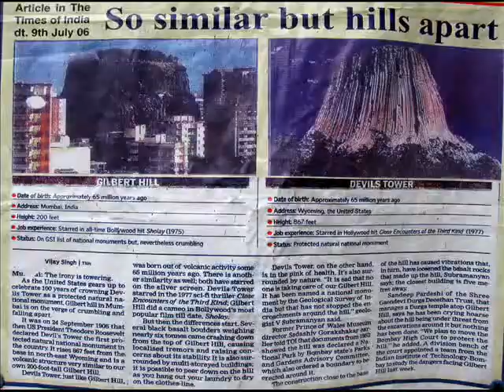GILBERT.wmv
The GILBERT hill  is nearly 65 million years old, formed by volcanic explosions and is made of solid black basalt rock. The only other hill of same age and type is the Devils tower in Wyoming, USA.
On top is a more than century old Durgadevi temple with a 360 degree view over Andheri skyline.